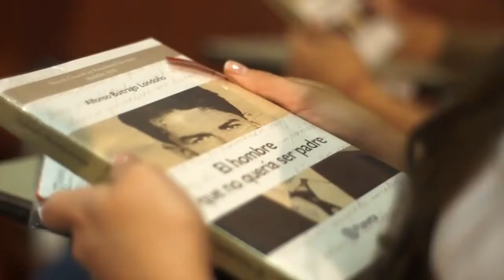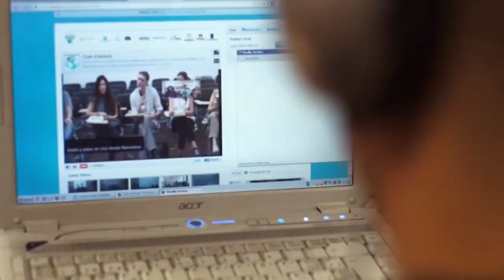Club de Lectura Internacional Medellín Barcelona